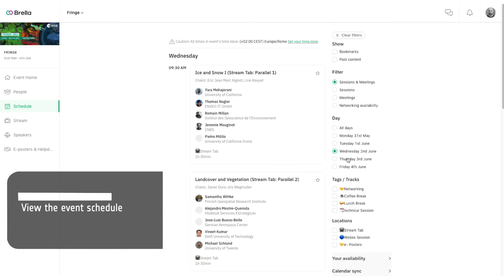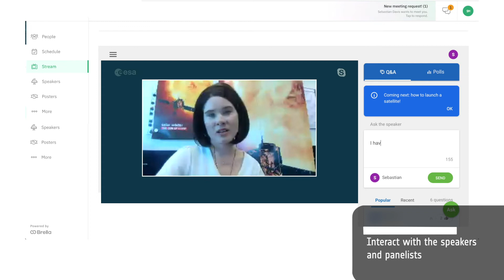2021 05 28 How to video Fringe Event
How to access Brella Platform for FRINGE 2021 on line event